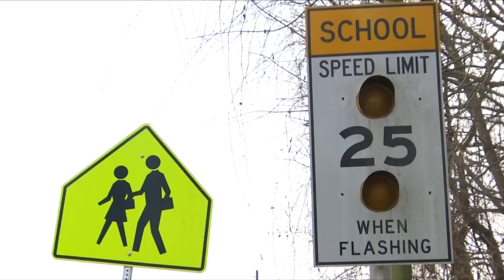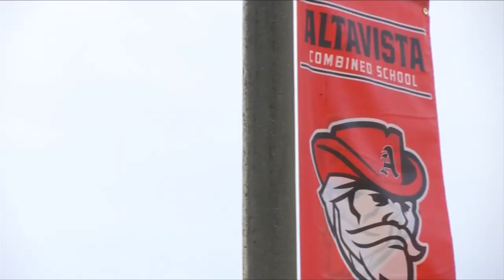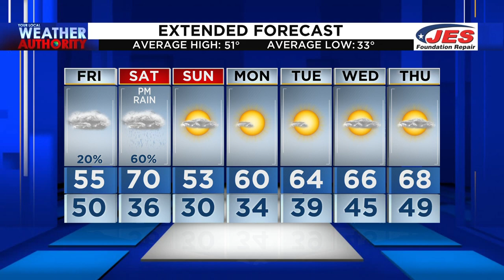10 News at 6 (Full) - December 9th, 2021 | WSLS 10 News